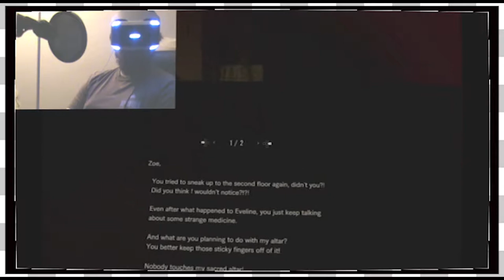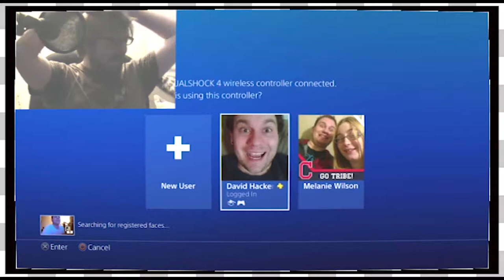Best of June 2017 | The Game Couch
Here are the best highlights of the Game Couch From the month of June!